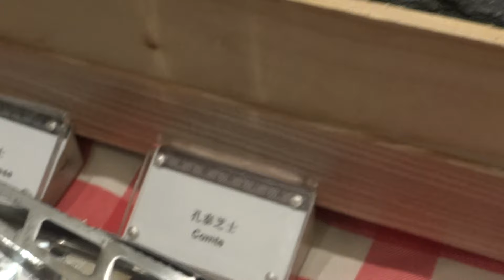2016年11月9日